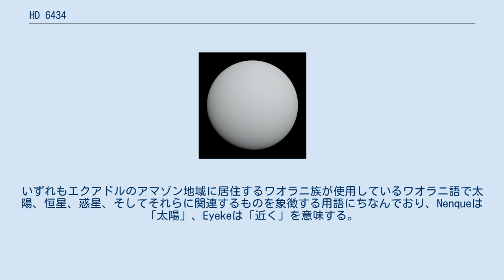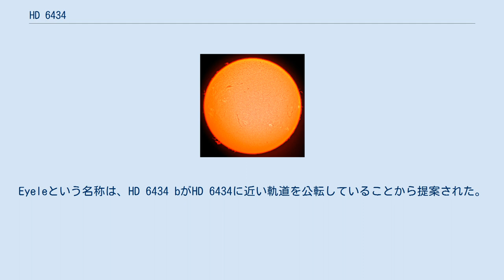HD 6434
HD 6434は、ほうおう座の方角にある8等級の恒星である。
太陽に良く似た黄色の主系列星であるが、年齢は110億歳程度と古い星である。
黄色の主系列星は、絶対等級がそれほど明るくないため、約138光年の距離では肉眼で見ることができない。
理想的な観測環境であれば、双眼鏡を用いて見ることができる。
 2000年に、ラ・シヤ天文台における視線速度法による観測から、この恒星を公転している太陽系外惑星が発見された。
 2019年、世界中の全ての国または地域に1つの系外惑星系を命名する機会を提供する「IAU100 Name ExoWorldsプロジェクト」において、HD 6434 はエクアドルに割り当てられる系外惑星系となった。
このプロジェクトは、「国際天文学連合100周年事業」の一環として計画されたイベントの1つで、エクアドル国内での選考、国際天文学連合 (IAU) への提案を経て太陽系外惑星とその主星に固有名が承認されるものであった。
2019年12月17日、IAUから最終結果が公表され、HD 6434はNenque、HD 6434 bはEyekeと命名された。
いずれもエクアドルのアマゾン地域に居住するワオラニ族が使用しているワオラニ語で太陽、恒星、惑星、そしてそれらに関連するものを象徴する用語にちなんでおり、Nenqueは「太陽」、Eyekeは「近く」を意味する。
Eyeleという名称は、HD 6434 bがHD 6434に近い軌道を公転していることから提案された。